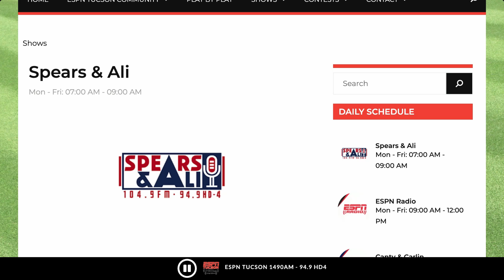ESPN Tucson Interview with MRAZSPORTS.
MrAzSports was interviewed on Espn Tuscon this morning to talk about his challenge of attending every Diamondbacks, Cardinals, and Suns home game in a 365 day period.